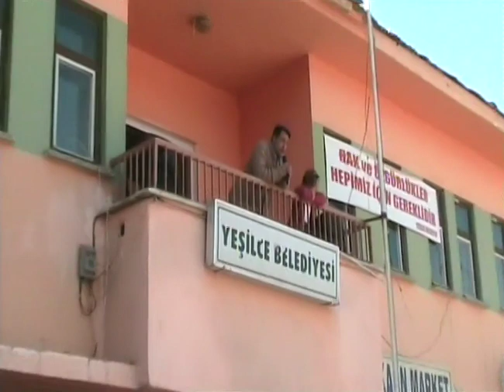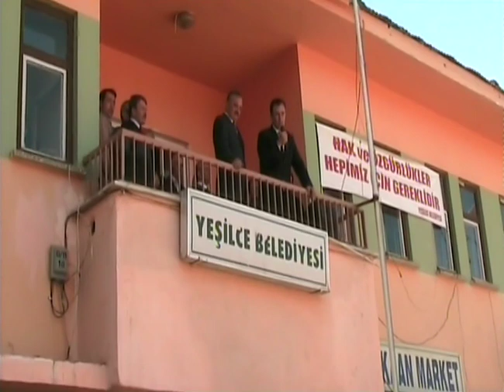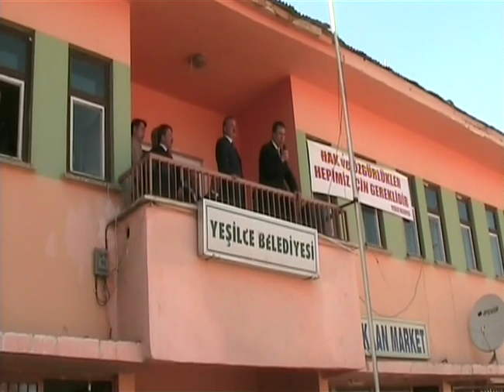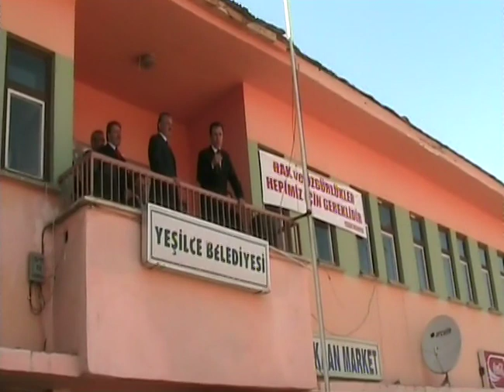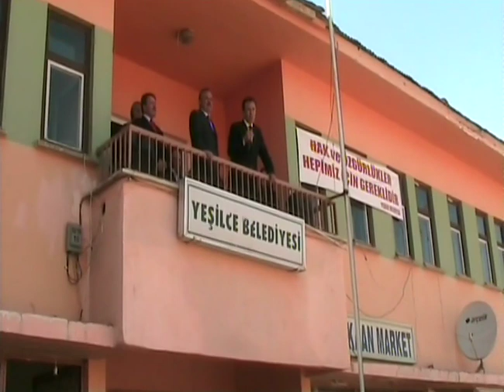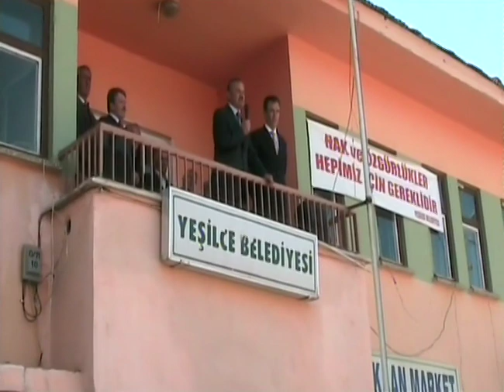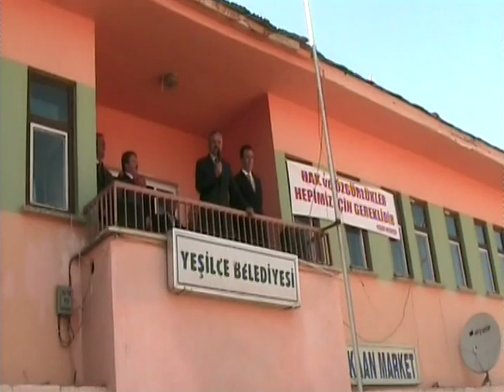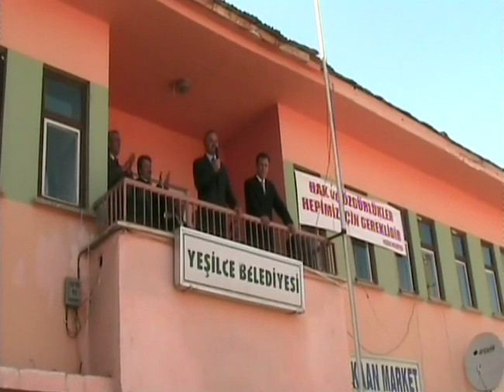Yeşilce Belediye Başkanlığı Devir Teslim Töreni - Yekta Aydın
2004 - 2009 yılları arasında sorumluluk aldığım Yeşilce Belediye Başkanlığı dönemi sonundaki devir teslim işlemlerine yönelik bu videoyu beğenilerinize sunuyorum.